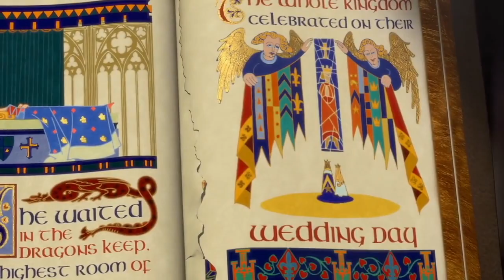Dandiño 2018 highlight || "Final Scene"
Prospect for the 2019 MLB draft